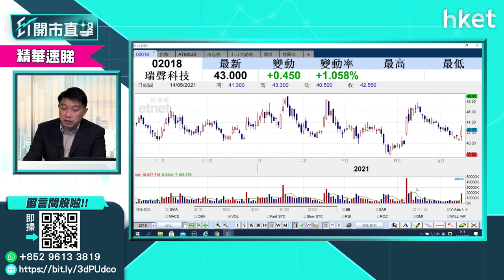【ET開市直擊】（精華）瑞聲股價走勢點睇？瑞聲科技光學產品現終現曙光（2021年5月17日）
瑞聲科技（02018）首季淨利潤5.32億元增逾9倍勝預期，瑞聲科技業績是否已走出谷底？瑞聲科技股價前景又點睇？獨立股評人盧嘉偉為你解讀。